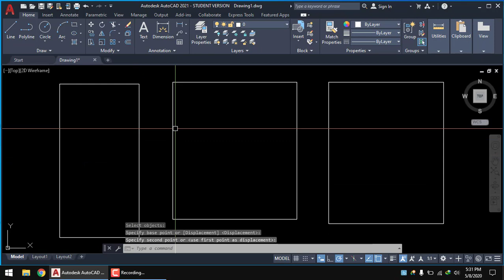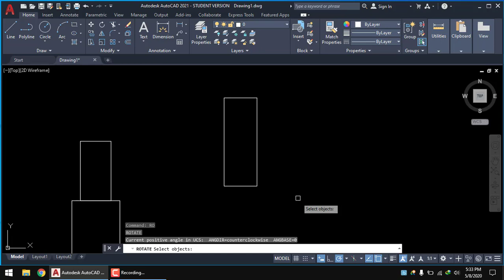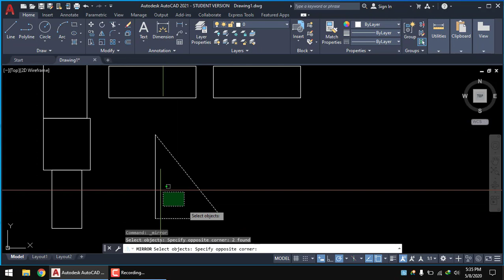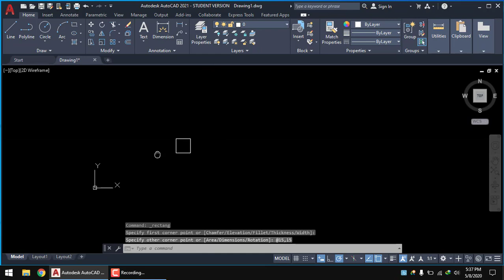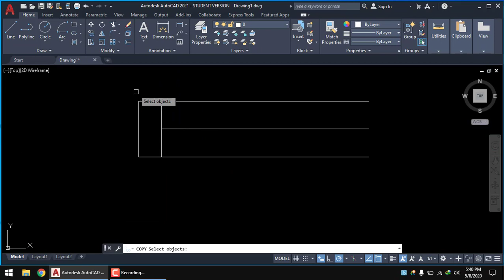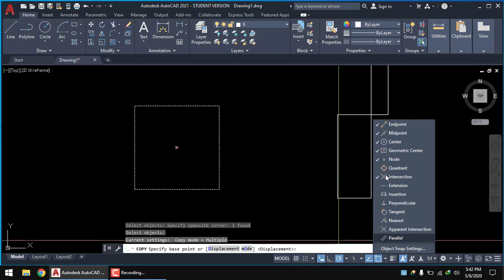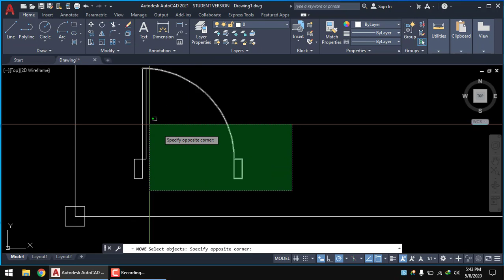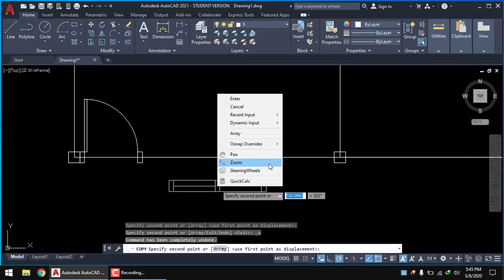Tutorial Autocad Part 4 Mengenal Perintah Move Rotate dan Miror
AUTOCAD adalah salah satu software CAD yang berfungsi untuk menggambar 2 Dimensi dan 3 Dimensi yang biasa digunakan oleh insinyur mesin, arsitek, sipil, desain interior dan lain-lain.
Video turorial ini berisi tips dan trik membuat modeling AutoCAD 2D & 3D , pengenalan tool Autocad dan funsinya, membuat desain rumah tipe minimalis dibahas hingga tuntas. dan beberapa maetri latihan lain.
dan juga akan mendapatkan bonus Vidio materi tentang Rencana Anggaran Biaya  Rumah Sederhana (RAB) dan kumpulan file file latihan berformat DWG (Autocad) Serta Contoh file file Gambar Rumah Lengkap .

JIka Berminat WA  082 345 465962